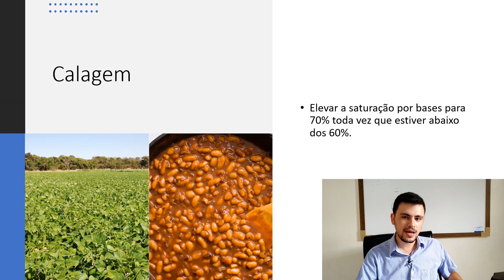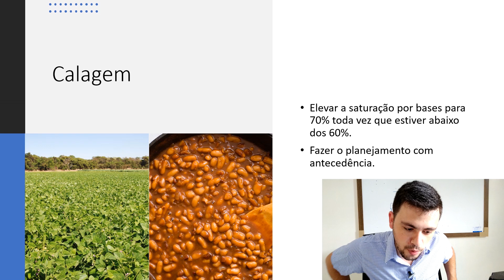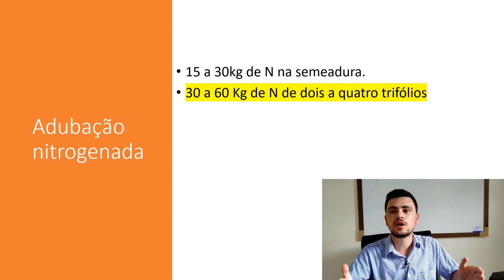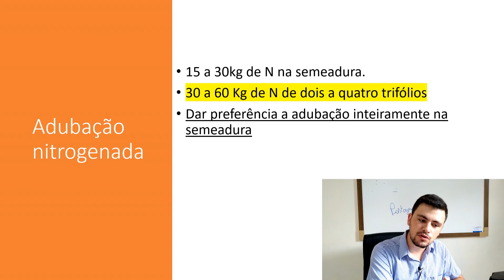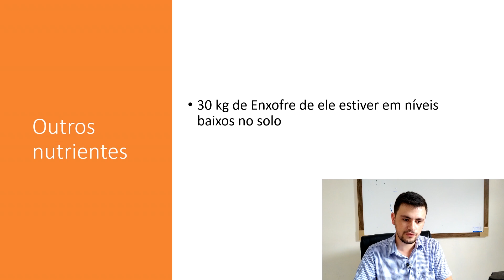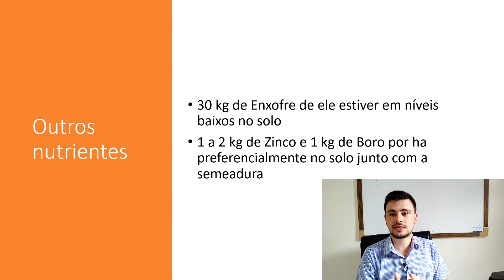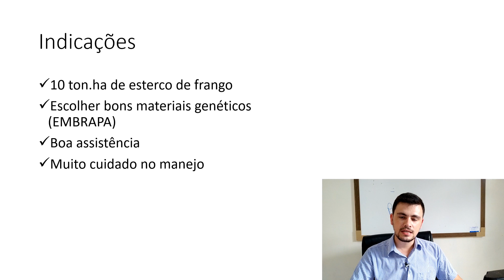Adubação de Feijão: Essencial e dicas de formulas de NPK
A adubação para o feijão é um pilar importante para altas produtividades, nesse vídeo a gente aborda um pouco nesse tema.
🔻🔻 Links Importantes 🔻🔻
🔥 Matrículas Abertas para o curso de Cultivo de Feijão Passo a Passo:

A adubação é um dos pilares da produtividade do feijão.
Destaco a importância sempre de construção de fertilidade do solo, como? adubação orgânica, rotação de cultura, escolha de bons materiais genéticos e outros.
Coloquei aqui nesse vídeo algumas formulas de adubo npk que são interessantes para se utilizar na cultura do feijão.
A estratégia de adubação depende de vários fatores, e se bem feita garante uma parte da produtividade potencial da cultivar do feijão.